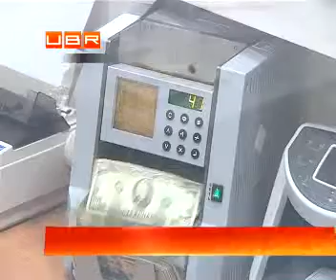Податківці посилили контроль за операціями з офшорами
ubr.ua - украинский бизнес ресурс : Податківці посилили контроль за операціями з офшорами. Заявив заступник голови Державної податкової служби Сергій Лекарь.
Каже: відомство готове взяти на себе додаткові повноваження. Зокрема, створити окремий підрозділ . Гроші збиратимуть до Пенсійного фонду. 12 % з усіх фінансових операцій, які бізнес проводитиме через офшори. Кабмін щей розширить їх перелік - з 33 до 68-ми. Зібрати додатково розраховують два-три мільярди гривень.
Сергій Лекарь, заступник голови ДПС: &quot;Необхідно співставляти ті навантаження, які є в офшорних зонах і навантаження які є в Україні. Ця вся робота буде проводитись тільки з одною метою - це для того, щоб не дозволити мінімізувати відповідні платежі або ухилятися таким чином від оподаткування&quot;. .